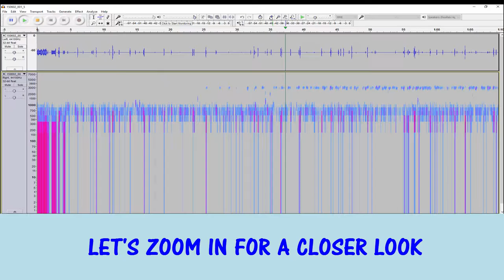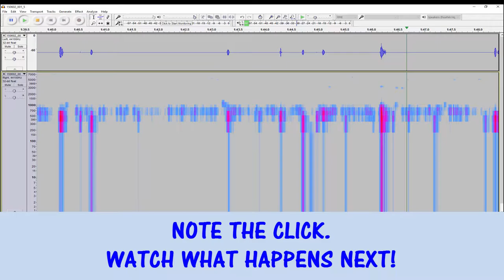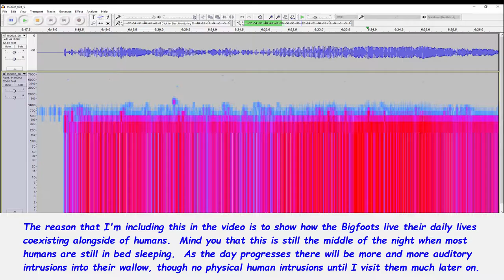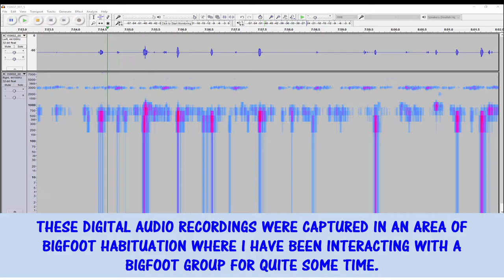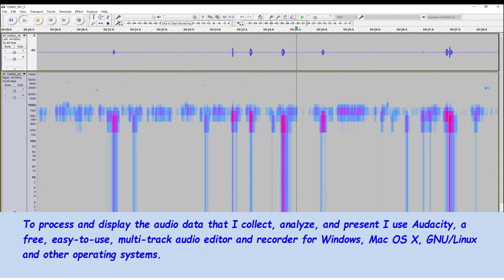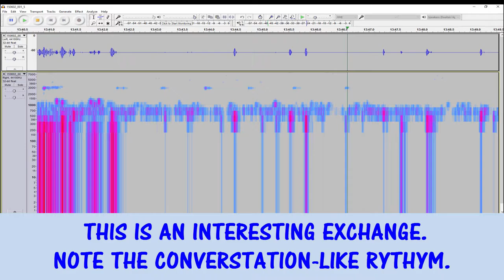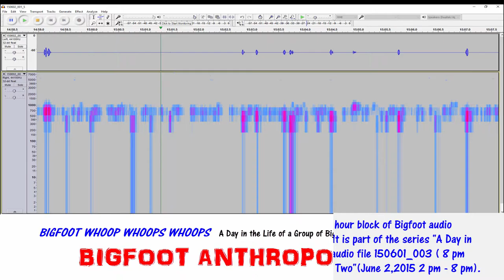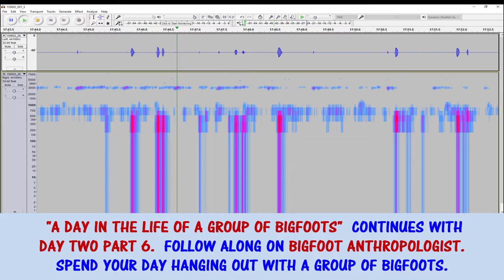BIGFOOT WHOOP WHOOP WHOOPS Day Two Part 5 A Day in the Life of a Group of Bigfoots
Imagine putting a mic where Bigfoots hang out?  I did and I am very confident that I captured real Bigfoot audio in "BIGFOOT WHOOP WHOOP WHOOPS:  A Day in the Life of a Group of Bigfoots  Day Two Part 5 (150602_001_5)."

I hid a digital voice recorder (Sony IC Recorder PX-333) in a habituation area where I have been gifting a group of Bigfoots for several years.

When I retrieved and listening to the audio recording, I thought I could hear noises in the background that might be associated with Bigfoots.

My wife, who has absolutely no interest in Bigfoot and doesn't care one single iota if Bigfoot is real or is a mythical creature,  wasn't the least bit interested or convinced in the recording.  In fact, after just one playing, she didn't want to hear it again because all she could hear was "white noise."

She was right.   I needed to figure out how to clean up the background noise in the audio recording so that I hear the Bigfoots much clearer.

I found the answer in a website called "Sasquatch Bioacoustics.com. "

I started with the methods and techniques outlined in Sasquatch Bioacoustic.com's "Using Audacity Spectrograms to Review Audio - A Cheat Sheet;" however, I was happy but not entirely pleased with the results.  I then tried a number of experiments with Audacity's tools and settings and  came up with a slightly different formula that resulted in reducing background noise to the point of unveiling the sounds of Sasquatch.  In other words, "Breaking the Bigfoot Sound Barrier!"

Bigfoot Anthropologist Breaks the Bigfoot Sound Barrier!   audio sample from 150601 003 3

Breaking the Bigfoot Sound Barrier  Day One Part 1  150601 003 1

Welcome to Bigfoot Anthropologist

Digital audio captured by Sony IC Recorder  ICD-PX333.

Bigfoot Anthropologist's digital audio files are processed using Audacity.   Audacity is a free, easy-to-use, multi-track audio editor and recorder for Windows, Mac OS X, GNU/Linux and other operating systems.

Through the use of Audacity and with the initial guidance from Sasquatch Bioacoustics and with Bigfoot Anthropologist's formula, we can hear Sasquatch sounds and see their voiceprints  .I have followed directions from Sasquatch Bioacoustics to download, process, and analyze Bigfoot vocalizations, sounds, noises, and intimate conversations of a group of Bigfoots occupying this particular location.

Voiceprints are visual representations of the sounds captured on audio.  In this and other Bigfoot Anthropologist videos, now everyone can listen in on Bigfoots and follow their sounds on spectrograms and waveforms -- "voiceprints.".

"Bigfoot Whoops Whoops Whoops"  sounds like one or more female adult females with one or more of the youngest members of the group.   Of course, I'm speculating here.  That said, it seems to me that the sounds we hear are of a mother and a very young child.  They seem to be taking it easy in the Gift Tree Area resting and relaxing, perhaps in the nest, the trees, or on the ground.

This Bigfoot audio recording was recorded between approximate 2:53 and 3:11 am June 2, 2015 in an undisclosed location in Appalachia, with the bigfoot group that I call "The Gifted Ones."

It is part of a series of videos entitled "A Day in the Life of a Group of Bigfoots."  This particular episode is subtitled "Day Two Part 5."

Bioacoustics, audio analysis, and voiceprints of this Bigfoot audio recording provides incredible new insights into the life of a Bigfoot AKA Sasquatch group like never before!

Like a fly on the wall, we now can listen in on Sasquatch and hear them interact with each other in the quiet comfortable confines of their home in the woods.  All brought to you in the warm comfort of your surroundings by your friendly neighborhood Bigfoot Anthropologist!

For those of you who are not subscribed, please subscribe to Bigfoot Anthropologist for the latest, newest, and best real Bigfoot audio evidence of bigfoot sounds, vocalizations, calls, screams, wood knocks, infrasounds, and other sounds of Bigfoot.

It warms my heart to see that someone likes my research or simply enjoyed the video.

Please share and pass on the word:  BIGFOOT ANTHROPOLOGIST provides you with an opportunity to listen to Bigfoots, male and female, young and old alike.  It's an experience like no other!